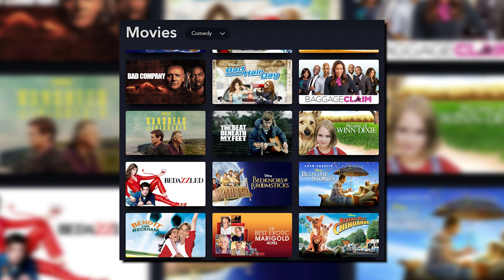Why Movie Genres are Stupid...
Genres are a way to define and categorize films but are they effective? Well, I don't think so. so let's talk about why that is...